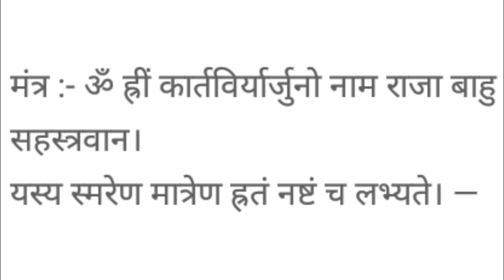कीमती गुमी हुई चीजें वापस पाएं/ Find and lost gold things by wenatural.in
wenatural कीमती गुमी हुई चीजें वापस पाएं/ Find and lost gold things by wenatural.in

घूमी हुई चीज पाने का आसन तरीका/101% मिलेगी खोई हुई चीज/3 आसान टिप्स